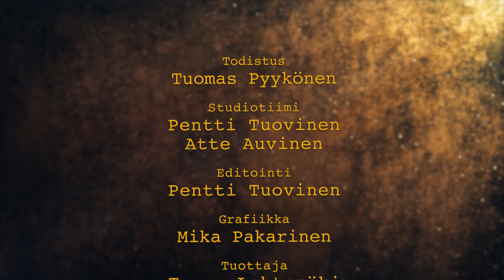Mun stoori - Tuomas Pyykönen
Tuomas Pyykönen kertoo omasta uskoontulostaan.